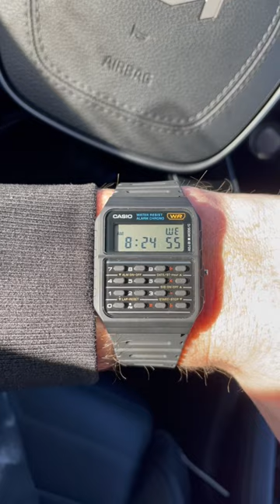Todays Work Watch! Casio Calculator!